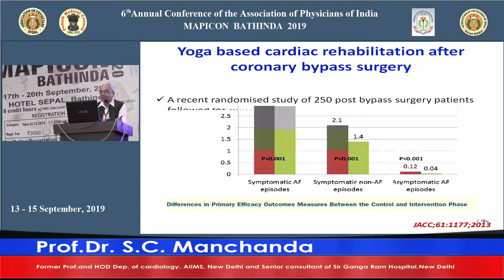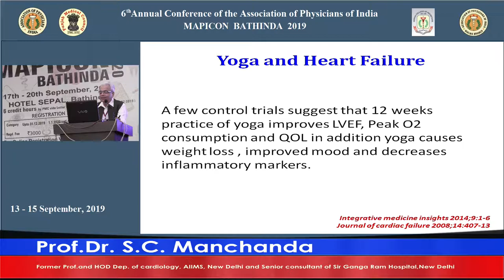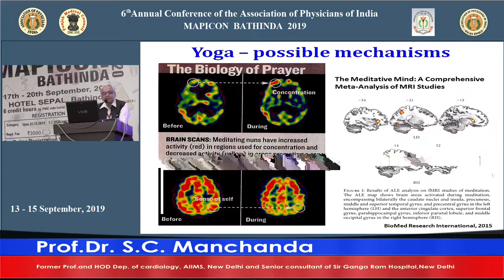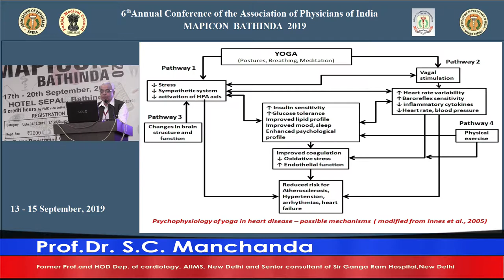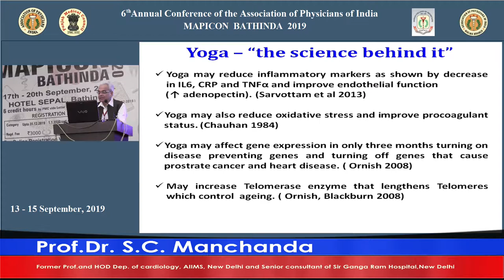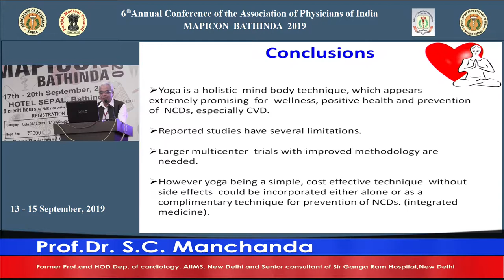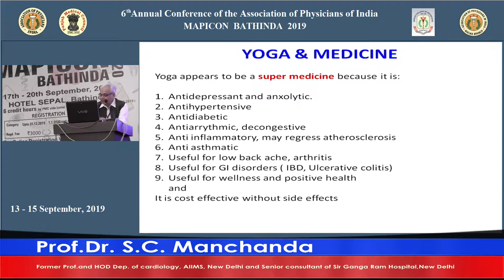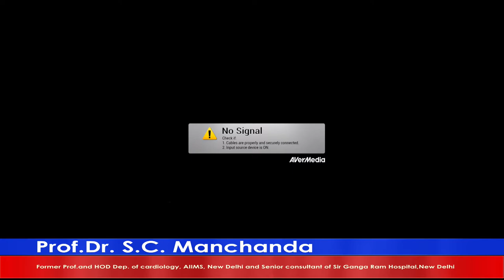Prof Dr S C Manchanda 02 (Mapicon 2019)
Mapicon 2019  Bathinda
Dated: 15/09/2019